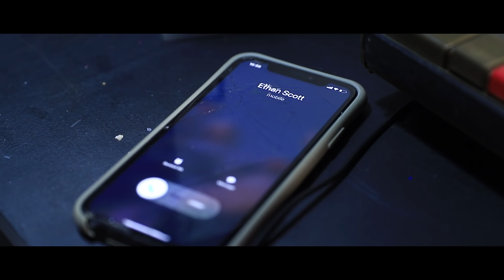Rijke Detective vs Arme Detective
Detective zijn is een zeer opwindende job. Om een aas in deze business te zijn, heb je veel inspanning en geld nodig. Het is gemakkelijker voor een rijke detective om zijn werk te doen, wat niet gezegd kan worden van een arme, omdat hij zijn toevlucht moet nemen tot goedkope methoden en trucs.